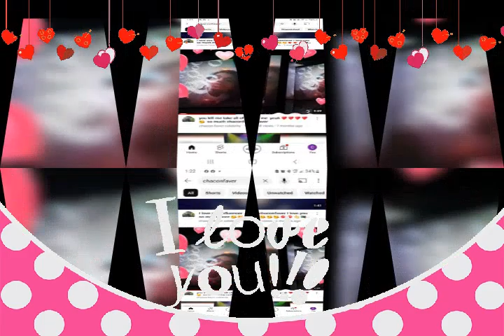GOD'S LOVE 😍 Houston tx America thanks you so much lots of love 😍 ♥ 😘 ✌ 👆 I love you so very much